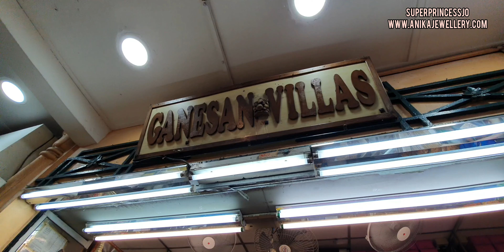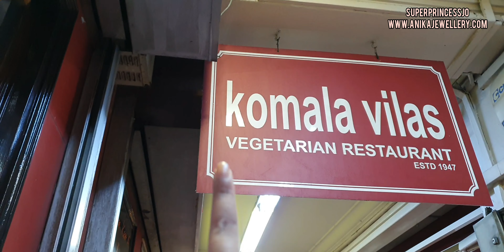Where Indians 🇮🇳 Go In Singapore For Everything ? SINGAPORE 🇸🇬 Vlogs SuperPrincessjo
Little India In Singapore Country Gol Gappe, Mithae ,Gold & Everything Indian, Eyebrow threading in Singapore, henna mehendi service In Singapore, Singapore Immigration Vlogs,Life in Singapore, Immigrating to Singapore, Singapore Vlogs ,Living in Singapore.Little India is the city-state at its liveliest and most colourful. With narrow little lanes and a bustling community, it is quite unlike the rest of orderly Singapore. So, keep your cameras and your appetites at the ready – here’s our guide to the top things to see and do in Little India, Singapore.From Eating Gol gappe ,pani puri to eating sweets/ mithaae,fruits and Indian Food To Gold Jewellery shopping..
Please S U B S C R I B E & Hit Bell for new video Notifications
BABY GIRL LEHANGA DRESS BUY
Wovenx - FDA Registered, ASTM Level 3 Face Mask, Pleated, Blue, 4 Ply-50 Pack

Suction Baby Bowls and Plate
Baby Eating Chair
Baby Milk/Water Bottle
Baby bed pad absorbing sheet
Baby Body Cosmetic Powder Puff Kit Sponge Box Case
Baby Bath Tub

Love Korean Makeup and Cosmetics ?
Buy My favourite Korean Cosmetics On discounted Prices From My Charis Shop

"Be Friends with me on - Social Media" .

♥ BUSINESS/CONTACT/PR Related COLLABORATION Queries only

My Youtube Gadgets :
Camera

VIRAL Videos YOU MUST WATCH:
Eyebrow Grooming  :

SUPERPRINCESSJO

PS: All Products Shown,mentioned In this video are bought by me unless otherwise mentioned.All thoughts expressed are my own.I use the products that I really love & I hope my videos help you in some way to find the solution of your beauty needs. Much Love.SuperPrincessjo